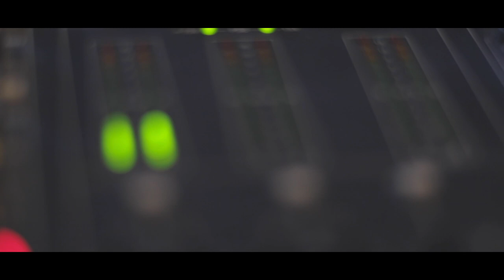Cantor Daniel Ribeiro - Lance a Rede - Clipe Oficial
Disponível em todas Plataformas Digitais

Produção Musical: Glauber Lemes
Produção de Vídeo: Glauber Lemes
Direção: Vanilda Bordieri
Compositor: Eliseu Alvernaz